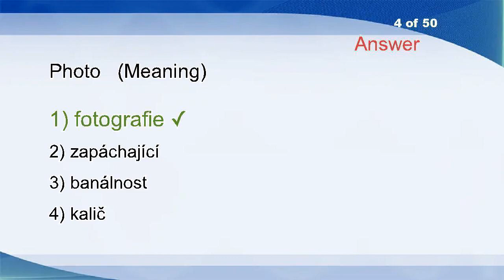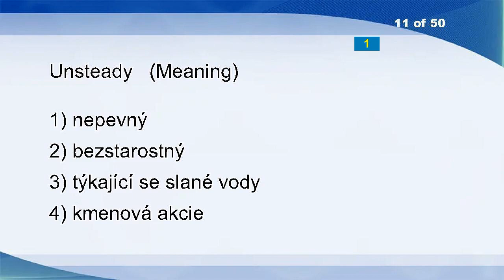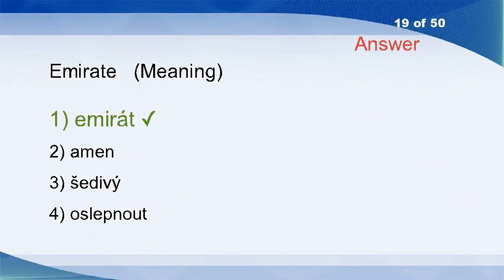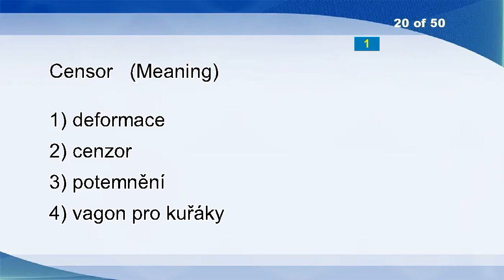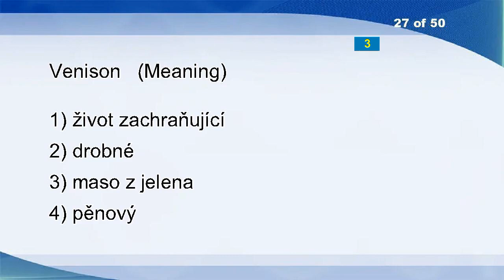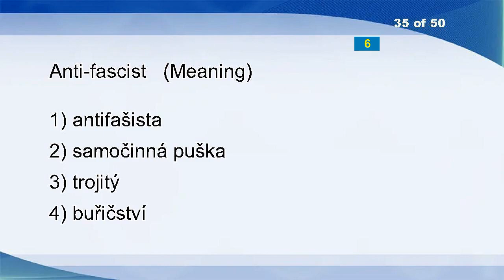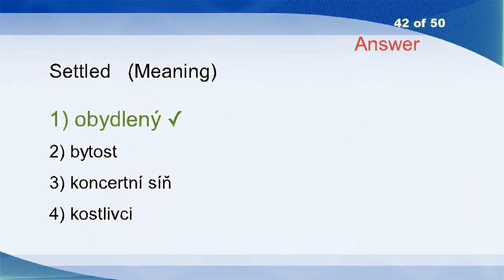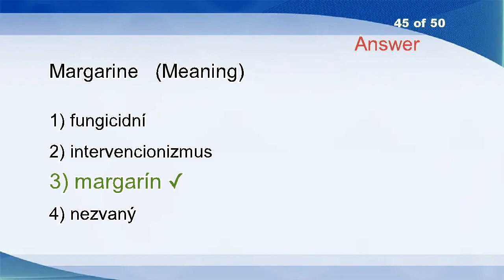English Czech Vocabulary Word Power Test 2267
Glossiness
Whirlwind
Gagman
Photo
A Case Off
Clap
Exploded View
Lye
Swap
Back And Forth
Unsteady
Walk Off
Strain
Memorize
Take
Regular
Second Class
Reactivate
Emirate
Censor
Structurally
Atomizer
Ergot
Tantalize
Begun
Declined
Venison
Wriggle
War-worn
Deflate
Notebook Computer
Prehistory
Forming
Laughed
Anti-fascist
Suppressant
Strain
Pretty Well
Lithesome
Resume
Hoity-toity
Settled
Procure
Basement
Margarine
Cages
Bourgeois
Prefix
Spam
Fish Hook